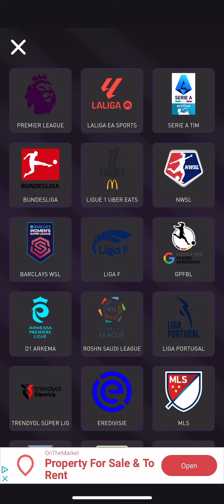I completed Attackers Upgrade for the first time on DEVCRO 25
If you want to see more DEVCRO 25 videos like this, make sure to check out this playlist 👇